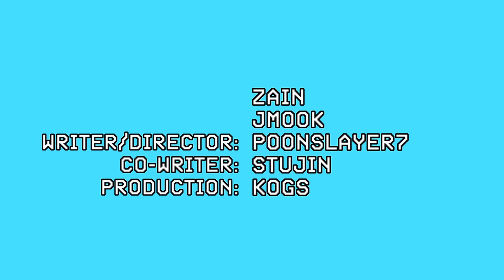Between Two Nerds (feat. Zain)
I invited the talented Moist Mogul | Zain for a casual and FRIENDLY conversation across two competitors. This is Between Two Nerds.

Big thanks to @turndownforwalt for lending us some audio equipment!

0:00 Intro
0:06 Between Two Nerds
0:44 What is this?
1:27 If you could play doubles with anyone...
2:04 This is why Mang0 doesn't like you
2:20 Combos
2:56 Best Sheik taunt impression
3:22 Outro / Credits